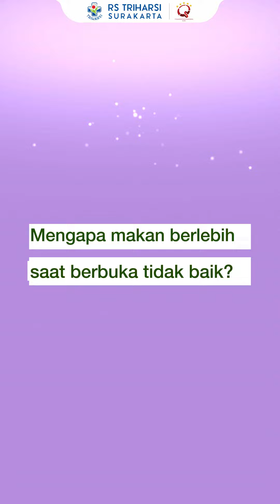Bahaya Buka Puasa Berlebihan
Mengawali buka puasa dengan porsi yang berlebihan bisa memberikan dampak negatif pada tubuh.

Temukan tips sehat untuk berbuka puasa dengan bijak dalam video ini.
RS Triharsi Surakarta
(Melayani pasien UMUM, ASURANSI & BPJS)
📍 Jl. Monginsidi No. 82 Gilingan, Banjarsari, Surakarta
57134

🚑 Call Center IGD : (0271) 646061, (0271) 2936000
ext. 1
🏥 HOTLINE : (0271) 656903, 646061, 2936000 ext. 2

Info lebih lengkap mengenai RS Triharsi dapat diakses
melalui :